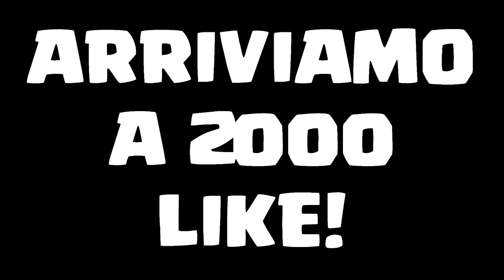HO ROTTO LA CARRIERA CON UN GLITCH! BUG ASSURDO NEL CALCIOMERCATO! [CARRIERA ALLENATORE FIFA 18]